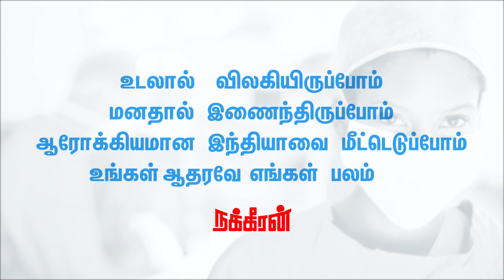அதிகாரிகள் மீது பழி போட திட்டமா? Govi Lenin Interview | Modi | EPS | COVID19